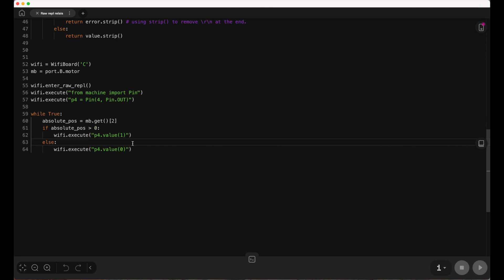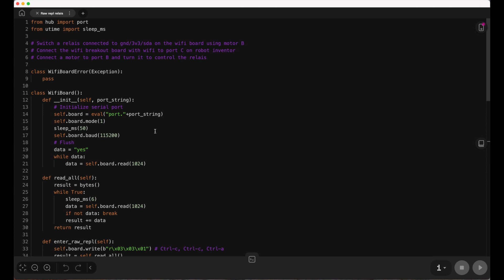How to control a 230V relay switch from your MINDSTORMS Robot Inventor kit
Check out this video for some high-voltage experiments with Robot Inventor. You'll learn how to throw an electromagnetic relay switch with just a few lines of code. I did this on an EV3 before, and here's the 51515 Robot Inventor version. This code also works on SPIKE Prime.

💬 Please like and ask any questions you have in the comments!

--- Chapters ---
00:00:00 End result: 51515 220V Relay switch
00:00:15 Materials and setup for driving a relay
00:04:12 Testing the relay switch
00:05:58 Hook everything up to 230V
00:07:28 Python Code
00:10:23 Summary - About the wifi board

--- Links ---
Code repository and example projects: